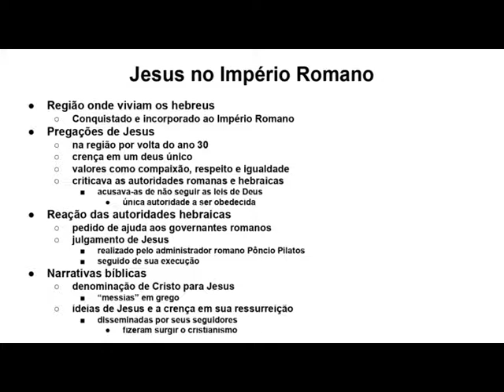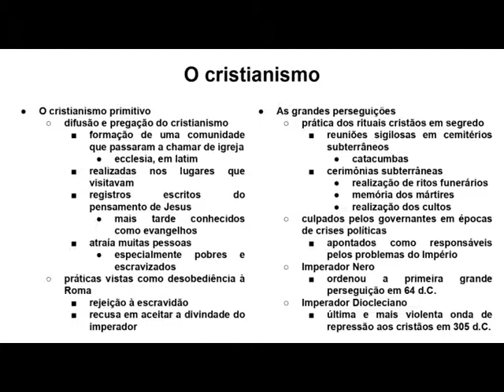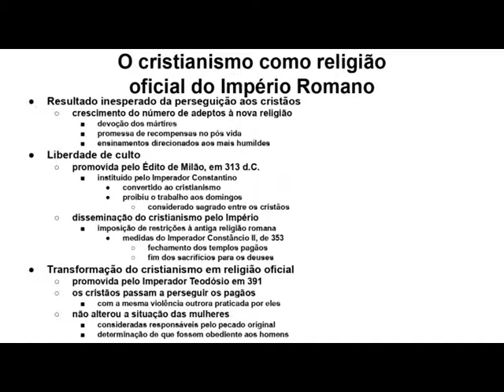O cristianismo romano e o surgimento da Igreja (HISTÓRIA)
Descubra a história fascinante do cristianismo romano, desde os seus primórdios até a sua consagração como religião oficial do Império Romano. Neste vídeo, exploramos a trajetória dessa religião que desempenhou um papel crucial na formação da sociedade romana. Aprenda como o cristianismo se desenvolveu em meio às complexidades do Império Romano e como sua adoção como religião oficial transformou para sempre a história da civilização ocidental.